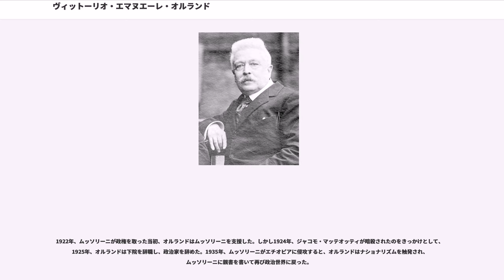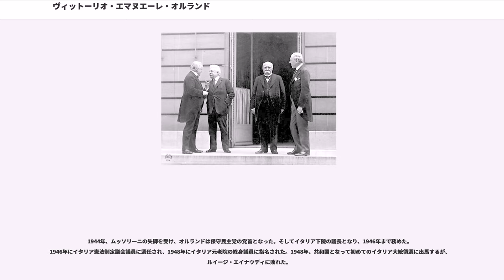ヴィットーリオ・エマヌエーレ・オルランド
ヴィットーリオ・エマヌエーレ・オルランド（, 1860年5月19日 - 1952年12月1日）は、イタリアの外交官で政治家。第一次世界大戦当時のイタリア首相で、パリ講和会議の同国首席全権。

オルランドはシチリアのパレルモで生まれた。彼の父は大地主であり、オルランドが生まれた時にジュゼッペ・ガリバルディの千人隊がイタリア王国統一のためシチリアに進駐してきたため、出生届の提出を遅らせている。

1897年、オルランドはパルティニーコ地区代表としてイタリア下院の代議員となり、1925年まで再選されつづけた。オルランドは1892年から1921年の間に5回イタリアの首相を務めたジョヴァンニ・ジョリッティを支援した。政治家として果たした役割も大きかったが、オルランドは法科の教授でもあり、法律や判例に関して100を超える著書を残している。

オルランドは自由主義派の政治家としてさまざまな大臣になった。まずジョリッティ内閣で1903年から文部大臣を、1907年から1909年まで法務大臣を務めた。さらに内閣で1914年11月から1916年まで再び法務大臣となり、）内閣で1916年から内務大臣を務めた。

第一次世界大戦下のイタリア戦線において、1917年10月25日、いわゆるカポレットの戦いでイタリア軍が大敗し、ボセッリ内閣が退陣した。オルランドはその後を受けて首相となり、戦争終結までイタリアを指導した。オルランドは優れた指導力を発揮し、1915年にイタリアのダルマチア獲得権を明記した秘密協定であるロンドン協定を活用して連合国の支援を受けることに成功する。オルランドはイタリア世論を鼓舞し、ついに1918年11月のヴィットリオ・ヴェネトの戦いでイタリアの勝利を決定的にした。オーストリア＝ハンガリー軍 () の崩壊により、イタリア戦線は終結し、オーストリア＝ハンガリー帝国は終焉を迎えることになった。この勝利により、オルランドは「勝利の首相」と呼ばれるようになった。

オルランドは首相であったが、1919年のパリ講和会議でイタリア首席全権を兼務した。オルランド内閣で外務大臣を務めていた保守派のシドニー・ソンニーノ（）が、ウェールズ人とのハーフであり、英語が話せなかったためと言われる。オルランドとソンニーノの方針の違いは会議が進むにつれて明確になっていった。オルランドはアドリア海の重要な港湾都市フィウメ（現リエカ）を獲得する代わりに、ダルマチア地方の割譲権の放棄を考えていた。ソンニーノはダルマチア地方こそ重要だと主張した。結局、イタリアは両方を要求することになった。しかし、アメリカのウィルソン大統領の民族自決の方針により、いずれの領土も得ることはできなかった。オルランドは1919年4月に突如会議を退席するが、結局翌月に戻ってヴェルサイユ条約にしぶしぶ署名した。フランスの首相ジョルジュ・クレマンソーはオルランドを泣き虫 (The Weeper) 呼ばわりし、オルランド自身は「あの時・・・、我々の要求が全く受け入れられないと分かった時・・・、私は床にうずくまった。頭を何度も壁にぶつけた。泣いた。死にたかった」と呟いたという。

オルランドの政治的立場は、パリ講和会議でイタリアの要求を通せなかったことから非常に弱くなった。結局、フィウメ獲得失敗を理由に1919年6月23日に首相を辞職した。1919年12月、オルランドはイタリア下院の議長となった。

1922年、ムッソリーニが政権を取った当初、オルランドはムッソリーニを支援した。しかし1924年、ジャコモ・マッテオッティが暗殺されたのをきっかけとして、1925年、オルランドは下院を辞職し、政治家を辞めた。1935年、ムッソリーニがエチオピアに侵攻すると、オルランドはナショナリズムを触発され、ムッソリーニに親書を書いて再び政治世界に戻った。

1944年、ムッソリーニの失脚を受け、オルランドは保守民主党の党首となった。そしてイタリア下院の議長となり、1946年まで務めた。1946年にイタリア憲法制定議会議員に選任され、1948年にイタリア元老院の終身議員に指名された。1948年、共和国となって初めてのイタリア大統領選に出馬するが、ルイージ・エイナウディに敗れた。

1952年、オルランドはローマで死去した。...